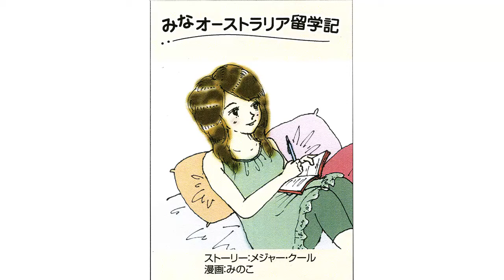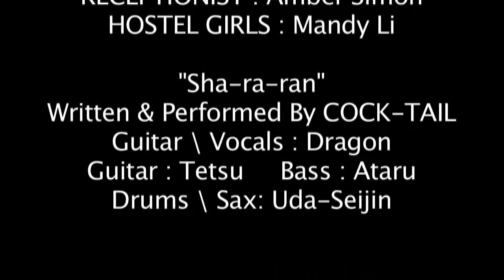Mina Student Diary (International) - Prologue & Chapter 1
Manga Comic - A romantic adventure about a Japanese,English student, studying and travelling in Australia.

マンガコミックーロマンチック　アドベンチャー　英語を勉強するためにオーストラリアに留学している日本人学生の旅、勉強、友情、恋の物語

This production of 'Mina Student Diary"(International).Is a normal Manga-Comic,with Japanese text. However it also has a English narration and voice artists,playing the various characters.(with some artistic licence).
Sound track: "Sha-ra-ran" composed and performed by Japanese band "COCK-TAIL"

Narration:Adriana Crugnale.

Mina:Adriana Crugnale, Yoshi: Soma Keiju, Adam: John Huges, Receptionist: Amber Simon. Hostel Girls: Mandy Li.

Cartoonist/Artist: Minoko.       Script: Major Kool & Minoko